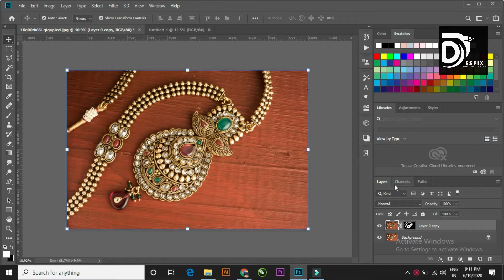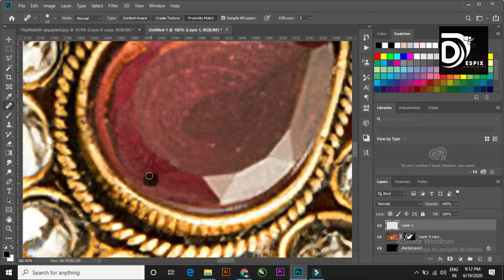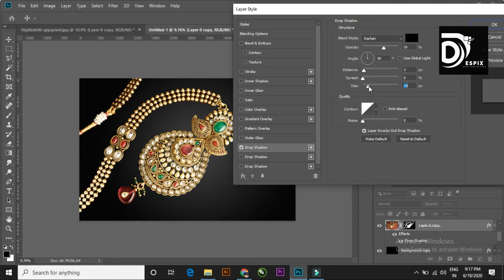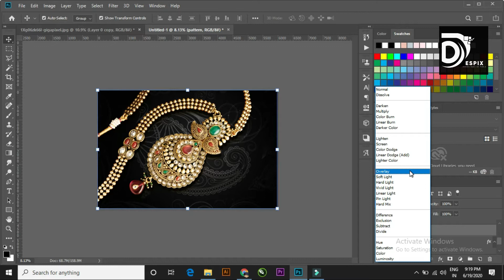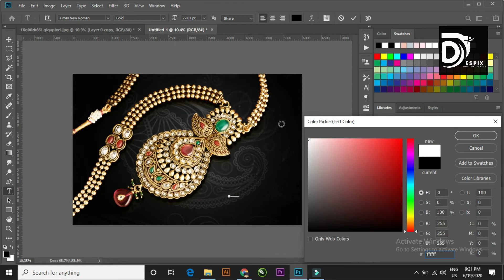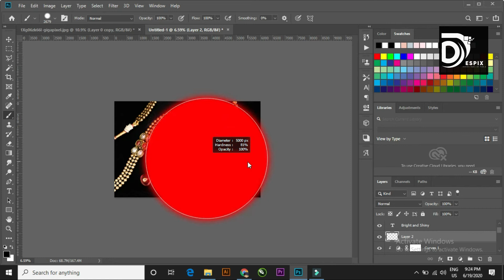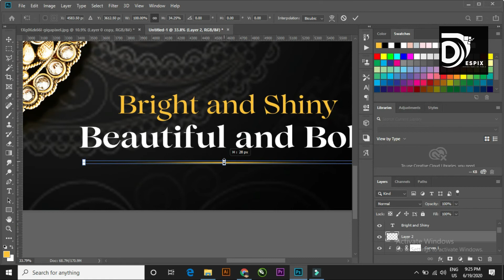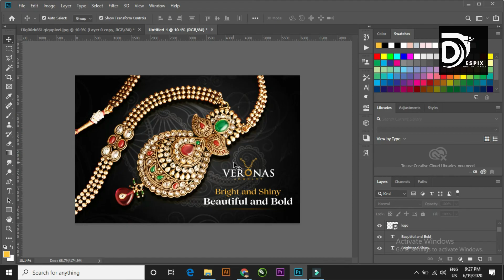Jewellery banner design in photoshop in Hindi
Hello Everyone!
Today in this video you will learn how to create jewellery banner design in photoshop.